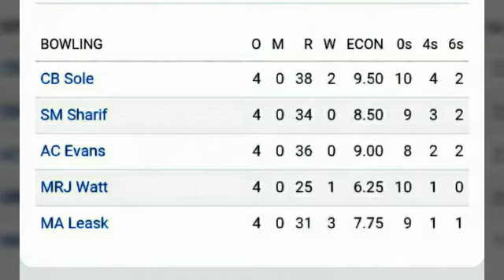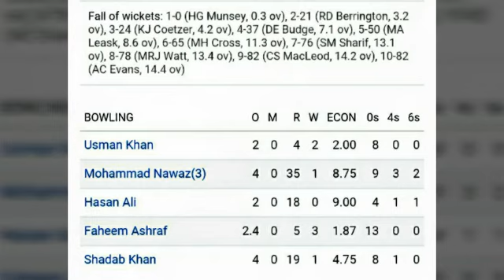Pakistan v Scotland 2nd T20 Scorecard 13 June 2018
PAKISTAN BEAT
Scorecard Highlights 2nd T20 PAK v SCOTLAND 13 June 2018

t20 schedule
india pakistan match timing today

todays cricket

t 20 match today

what cricket is on today

live match schedule

cricket time today

time of todays match

pakistan vs scotland 2018

pakistan vs ireland

pakistan tour of india 2018

england v pakistan 2018 tickets

pakistan tour of india 2018 schedule